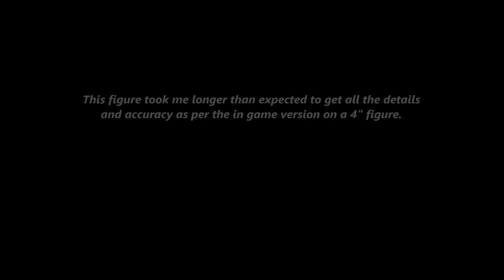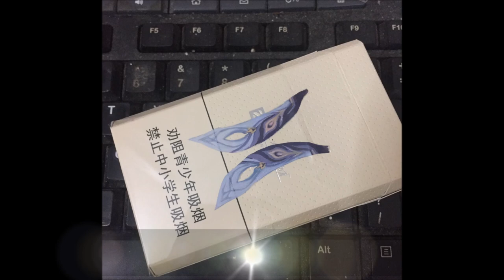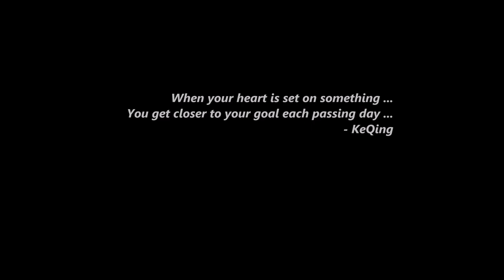Making Genshin Impact KeQing Super Detailed 1/18 Scale Super Articulated Figure.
Genshin Impact KeQing .. Inspired by my 1st 5star character.

Making of Genshin Impact Primordial Jade Cutter for 4" Figure

Help find a cure for Lupus

Have a nice day ... and do take good care ... :D